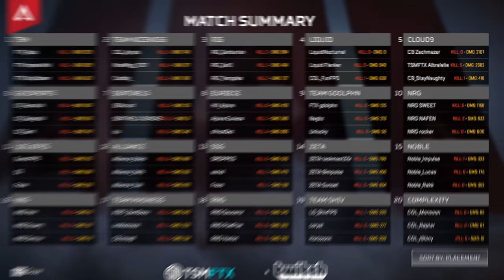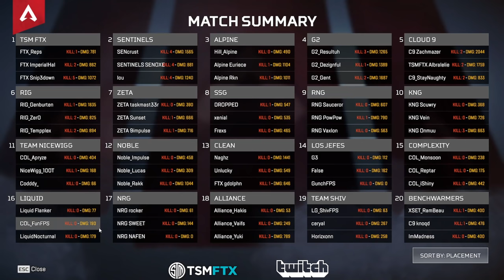Winning a tournament with the EASIEST meta yet... | $15,000 Grayson Allen's Invitational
MUSIC USED
▶ Purity Ring - Obedear (Magic Sword Remix)